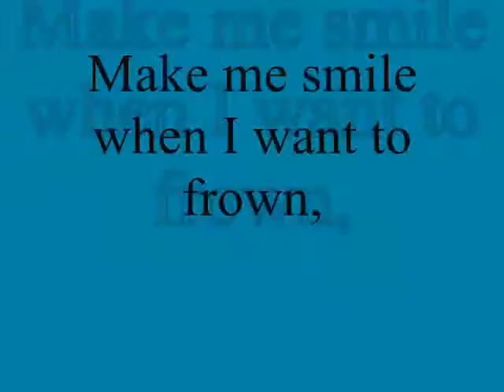Make me smile when I want to frown.....,